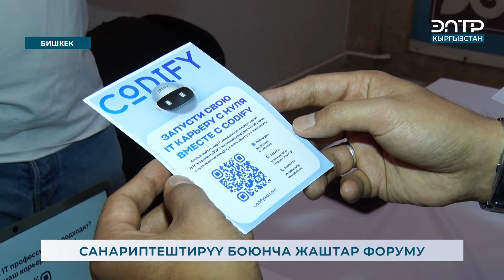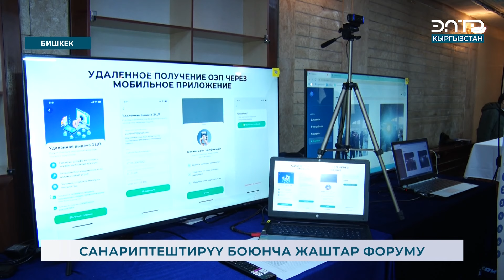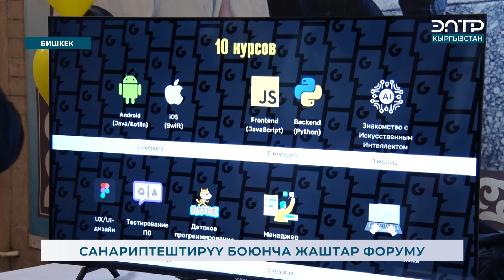САНАРИПТЕШТИРҮҮ БОЮНЧА ЖАШТАР ФОРУМУ